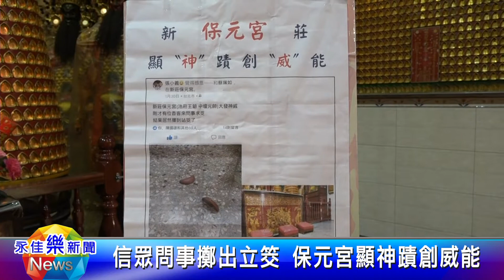1100326 永佳樂新聞 信眾問事擲出立筊 保元宮顯神蹟創威能